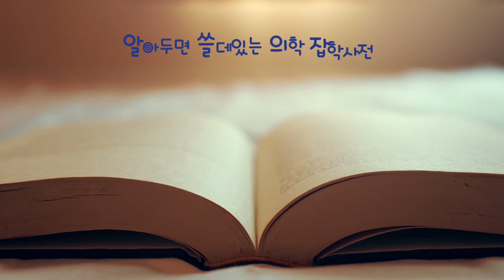운전만 하면 허리 아픈 이유! | 알쓸의잡 #14 올바른 운전 자세로 안전 운전하세요~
운전만 하면
온몸이 쑤시고 뻐근한 당신
원인은 잘못된 ‘이것’ 때문입니다!

휴가, 연휴, 명절 등
장거리 운전 후
나타나는 다양한 통증의 원인은?

바로
잘못된 운전 습관 때문!

오늘부터
운전 습관과 자세만 바꿔도
각종 통증 말끔하게 해결할 수 있습니다

지금부터 알쓸의잡에서
여러분의 잘못된 운전 습관
바로잡아드리겠습니다.

알쓸의잡(매주 화요일 오후 5시 업로드)

목동 힘찬병원 이정훈, 윤기성, 김태현 원장

-‘알쓸의잡’에서 다뤘으면 하는 주제가 있으면 제안해 주세요. 방송을 통해 궁금한 점을 풀어드리겠습니다.